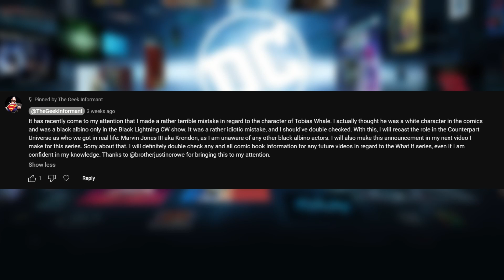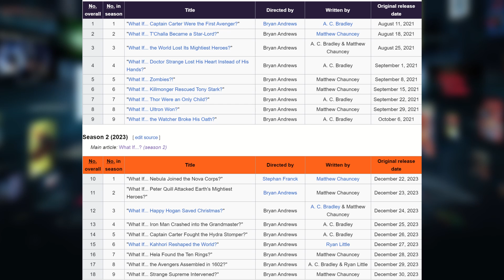What If the Disney+ MCU Shows Were DCCU Shows Instead? [Counterpart Series]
Today, I'm still in DC TV but this time, covering all of the MCU shows on Disney+ which now become DCCU shows on HBO Max/Max. Only half for right now, but don't worry, you'll get the second half of them next week!